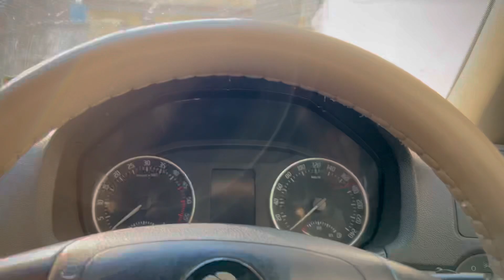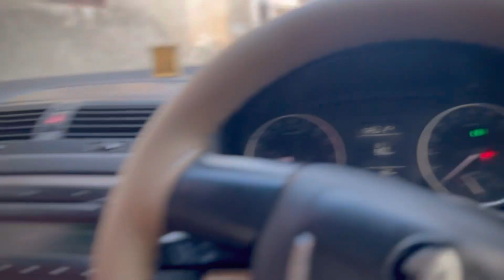Bhen ne dita surprise 🎊. Sari family Ajj bahut khus aa❤️.